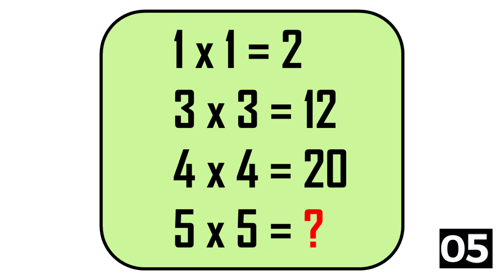What is the missing number in this math puzzle?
End screen video by ftock.com - Free Stock Footage from Pixabay